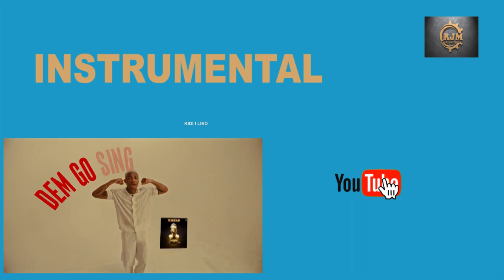KIDI I LIED INSTRUMENTAL REMAKE BY RANKY JAY